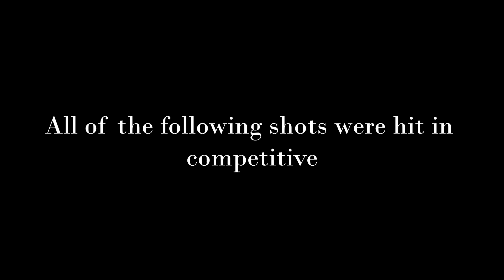This is TheIronCheese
Just a little montage of my comp clips the past few months